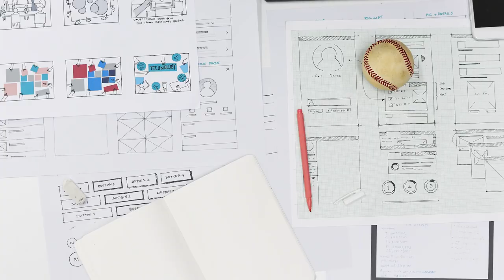5 идеи за работа от вкъщи | Flashgate Ltd.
Да работиш от вкъщи или да развиваш бизнес паралелно с нормалната ти работа на договор не е невъзможно и всички го знаем. Днес искам да ти споделя няколко идеи за бизнес, подредени по практичност и леснота,  които почти всеки може да реализира от дома си. Без значение дали имаш изцяло свободно време или само 2-3 часа след работа.
И не забравяй, бизнес не винаги означава нещо страшно, това е просто да предлагаш услуги или продукти срещу заплащане. Казано по този начин, не звучи ли малко по-достъпно?

Услуги:
* 360-градусова обиколка на помещения от всякакъв тип;
* Рекламни видеоклипове и изображения за продуктови страници;
* Бизнес консултация;